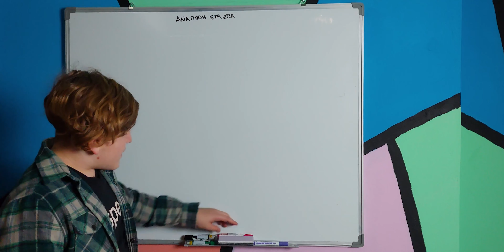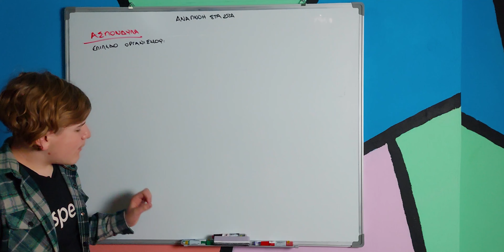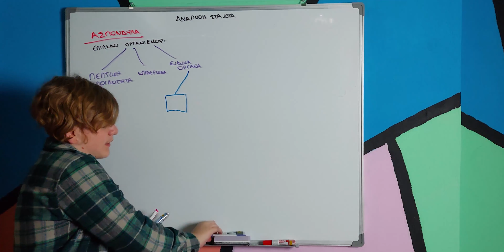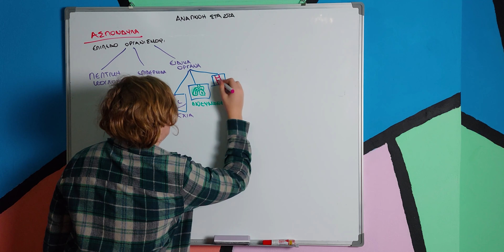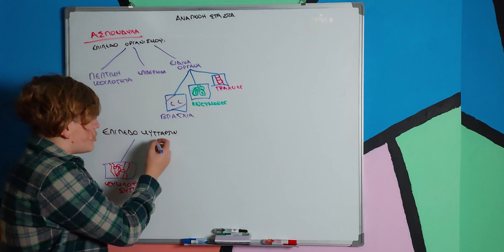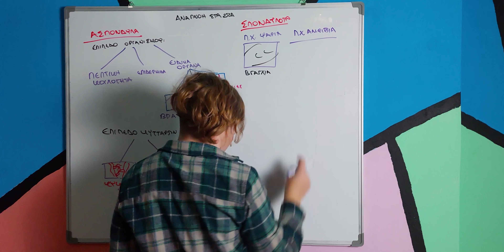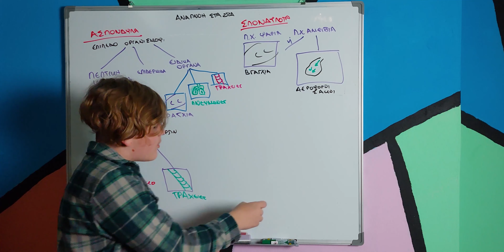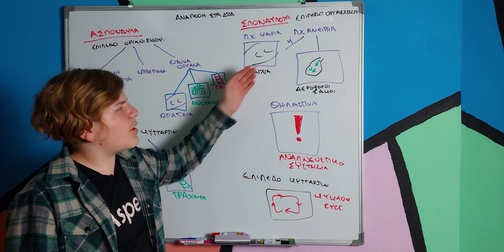4.3 Η αναπνοή στους ζωικούς οργανισμούς. | Βιολογία Α' Γυμνασίου (Aspect Academy)